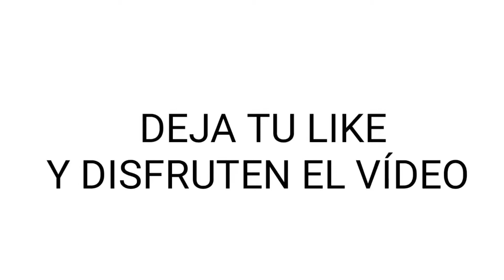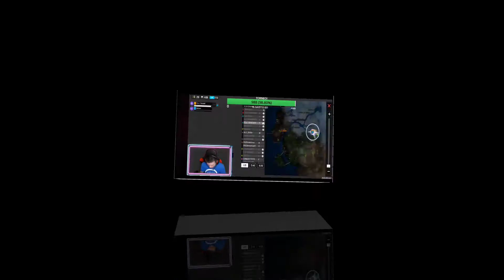ESTA FUE MI PARTICIPACIÓN EN EL TORNEO DE STEVEN PR*/TheCousins/Call Of Duty Mobile/ ¿Gane?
hola amigos como están espero que bien

hoy les traigo un video de mi participación en un torneo de un streamer llamado Steven